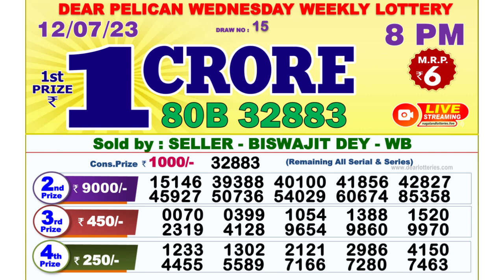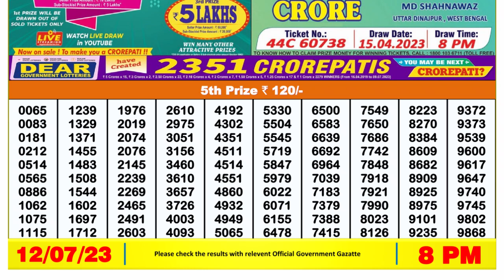🔴 Lottery Sambad Live 08:00pm 12/07/2023 Evening Nagaland State Dear Lottery Result Pdf Download